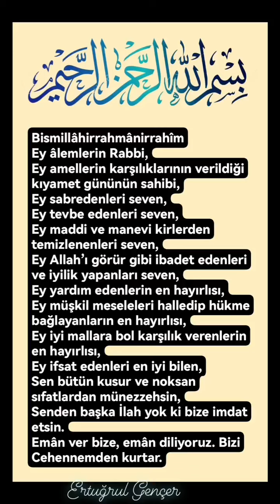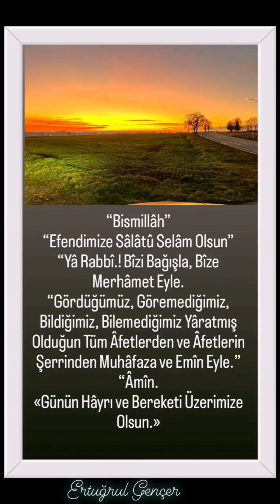Cevşen, Hadis'i Şerifler, Güzel sözler, Nasihatler, Duâ'lar ve Âyet'ler